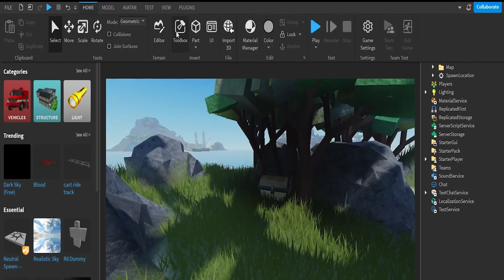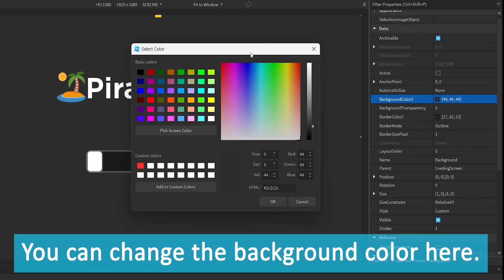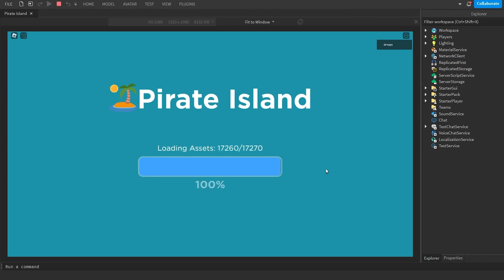how to make loading screen in roblox studio 2024 | roblox studio tutorial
how to make loading screen in roblox studio 2024

How to Make LOADING SCREEN? | Roblox Studio Tutorial
How to Create a Loading Screen in Roblox
How to make an ACTUAL Loading Screen in Roblox Studio
 designed and constructed by members of the community. ROBLOX is designed for 13 to 18 year olds, but it is open to people of all ages. Each player starts by choosing an avatar and giving it an identity. They can then explore ROBLOX — interacting with others by chatting, playing games, or collaborating on creative projects. Each player is also given their own piece of undeveloped real estate along with a virtual toolbox with which to design and build anything — be it a navigable skyscraper, a working helicopter, a giant pinball machine, a multiplayer “Capture the Flag” game or some other, yet-to-be-dreamed-up creation. There is no cost for this first plot of virtual land. By participating and by building cool stuff, ROBLOX members can earn specialty badges as well as ROBLOX dollars (“Robux”). In turn, they can shop the online catalog to purchase avatar clothing and accessories as well as premium building materials, interactive components, and working mechanisms.

IGNORE : Robux Scripting RobloxStudio Lua Developer Free Loading Screen roblox easy 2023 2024 loading screen progress bar load game roblox developer loading bar

كيف تسوي شاشة تحميل في روبلوكس بأقل من دقيقة مع شرح Roblox studio😍🔥
كيف تسوي تحميل شاشه مع سكب روبلوكس ستديو|how to make loding gui with skip in roblox studio
Roblox RobloxStudio AdvancedGuiFree actual loading screen (Roblox Studio) (READ DESCRIPTION)
تجاهل: Robux Scripting RobloxStudio Lua Developer شاشة تحميل مجانية roblox easy 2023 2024 شاشة التحميل شريط التقدم تحميل لعبة roblox Developer شريط التحميلكيفية عمل شاشة تحميل في لعبة roblox
Simple Loading Screen - Roblox Studio
طريقة عمل شاشة التحميل المتقدمة والقائمة الرئيسية / 😁
roblox robloxstudio tutorialكيفية عمل شاشة تحميل في Roblox Studio! (2024)